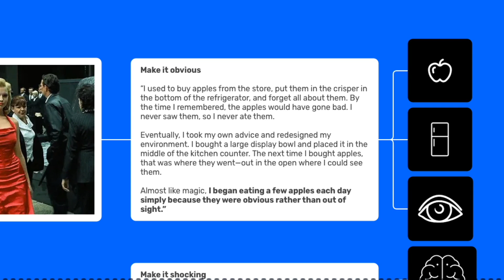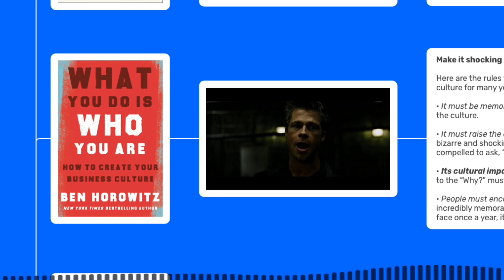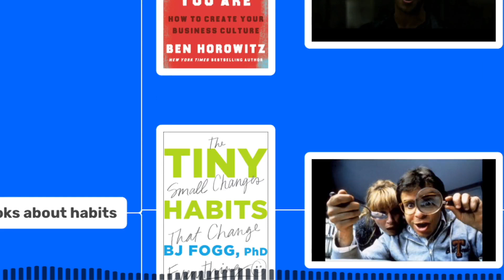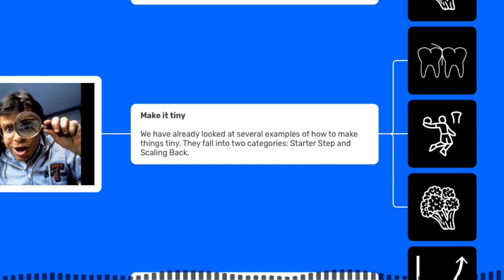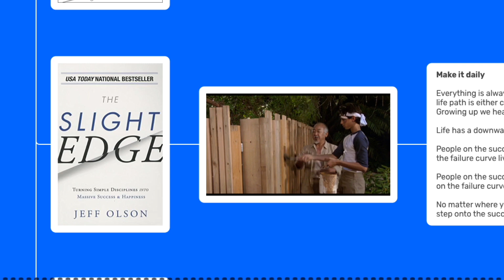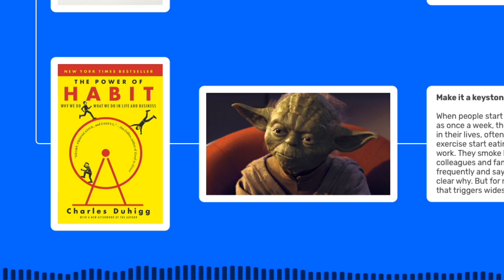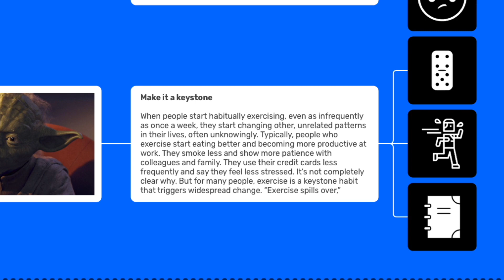5 Books For Building Habits (and one quote from each)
5 of my favorite books about habits with a quote from each

00:08 - "Atomic Habits" by James Clear
01:00 - "What You Do is Who You Are" by Ben Horowitz
02:40 - "Tiny Habits" by BJ Fogg
03:42 - "The Slight Edge" by Jeff Olson
05:05 - "The Power of Habit" by Charles Duhigg